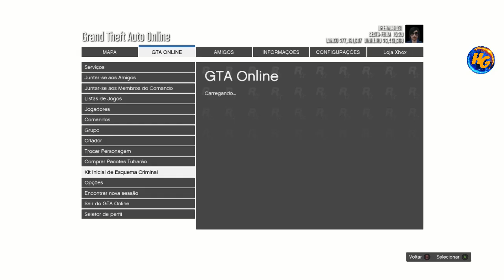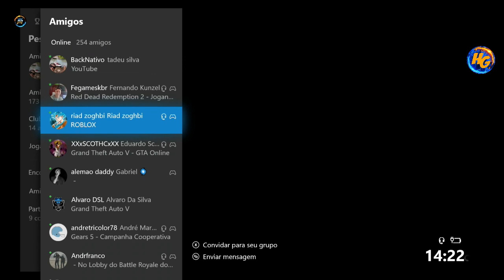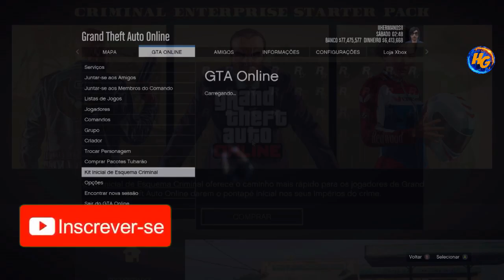GTA V *NOVO* SPEEDO MODDED COM ESTAMPA E RODA BENNYS S/SLOT MAGIC S/MERGE DETALHADO XBOX1/PS4